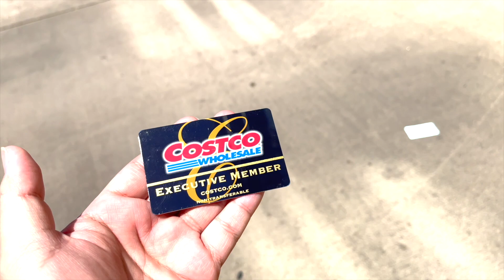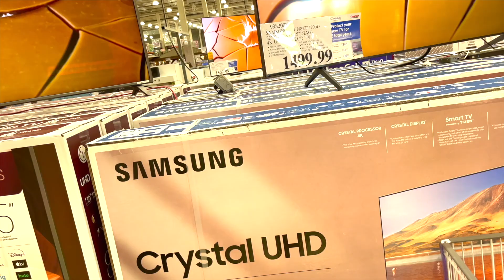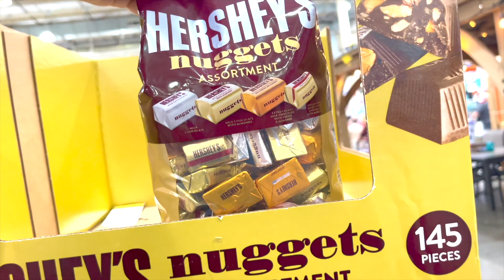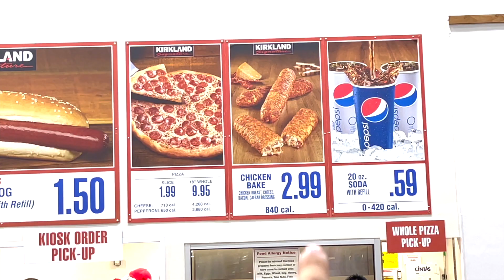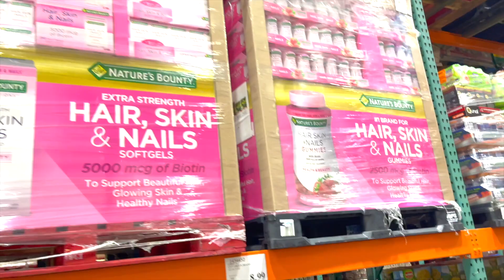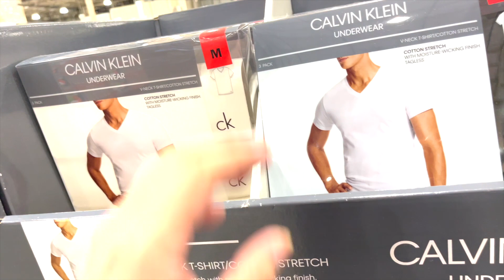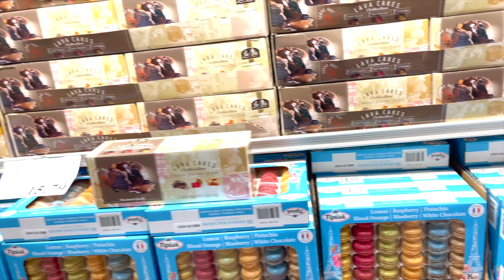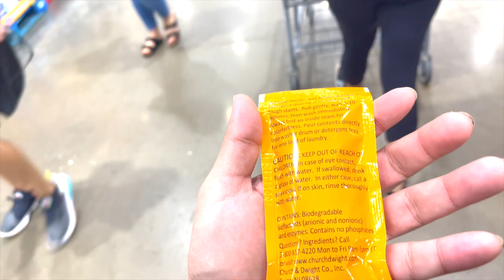COSTCO SHOPPING HAUL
COSTCO SHOPPING HAUL LETS SHOP AT COSTCO. IM NOW A COSTCO MEMBER LETS GO SHOP THE DEALS